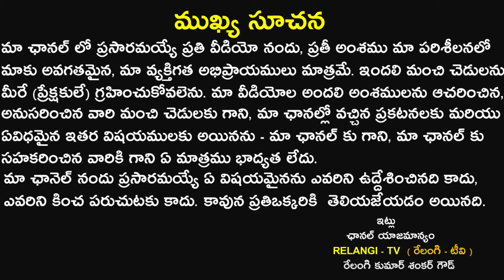2025 మిథున రాశిఫలాలు 2025 MITHUNA RASI PHALALU GEMINI 2025 RELANGI TV TELUGU MITHUNA 2025 మిథునం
రేలంగి  వారి రాశి ఫలాల 2025
 "దైవజ్ఞరత్న" రేలంగి కుమార్ శంకర్ గౌడ్
DAIVAGNARATNA RELANGI KUMAR SANKAR GOWD